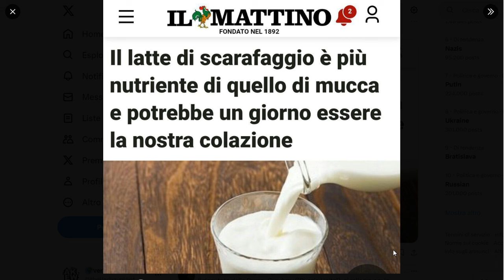CIBI FUTURI O FUTURIBILI? SIAMO ALLA FOLLIA DAVVERO